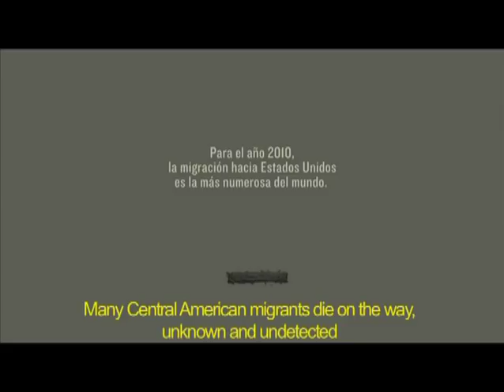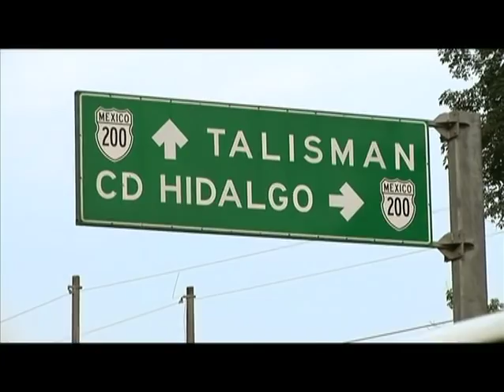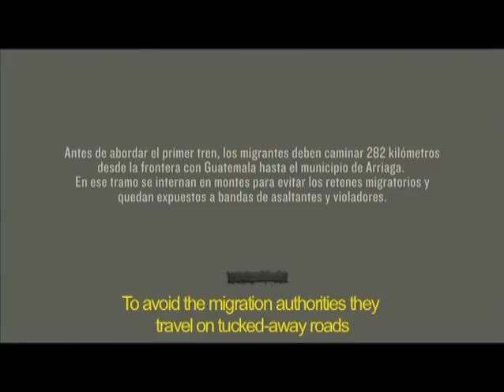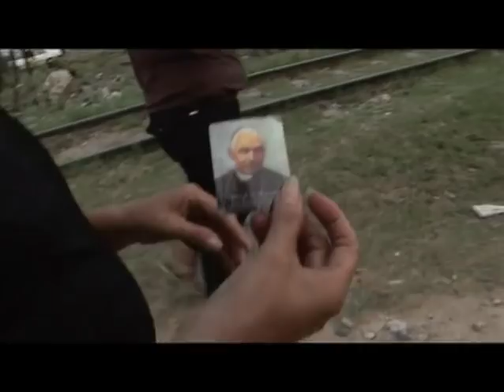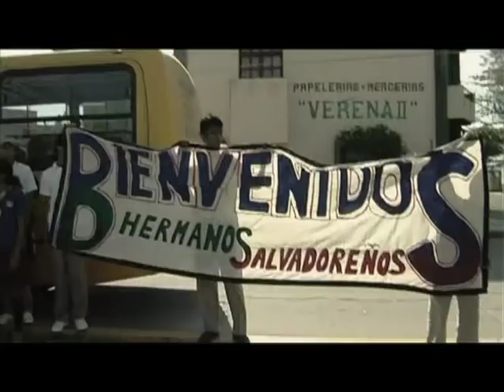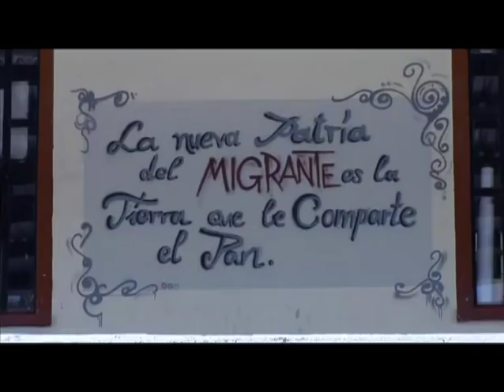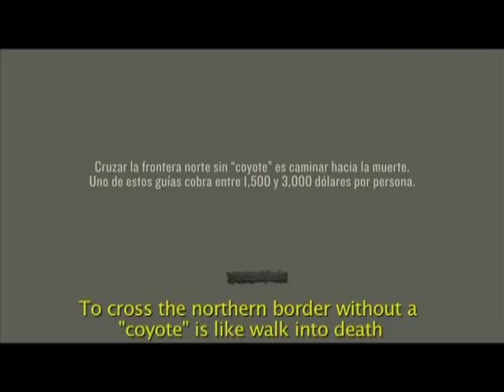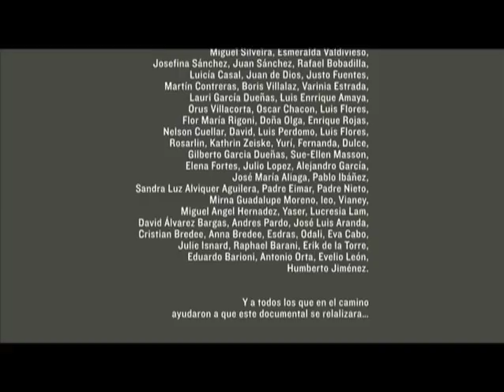María en Tierra de Nadie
Todos los créditos para sus autores y directores.

Directed by
Marcela Zamora

Marcela Zamora

Cinematography by
Keren Shayo

Leopoldo Nakata

Sound Department
Mauricio Castañeda ... foley artist
Raynier Hinojosa ... sound technician
Martin Seltzer ... foley recordist
Gina Villafañe ... sound mixer